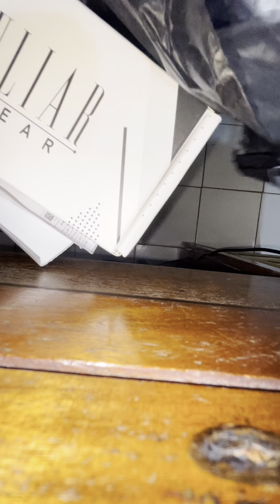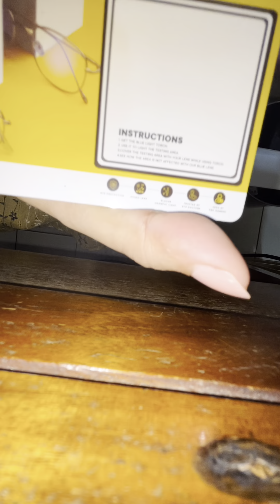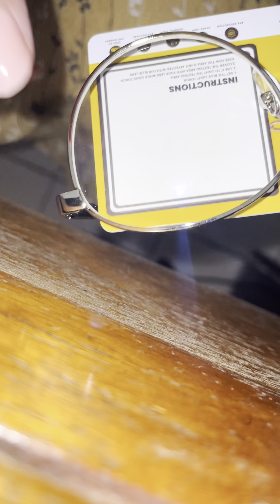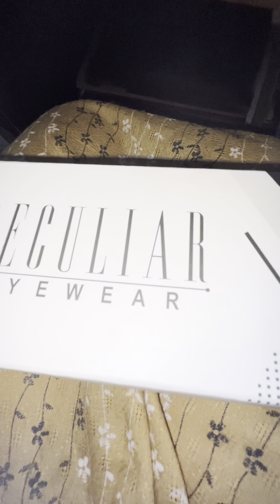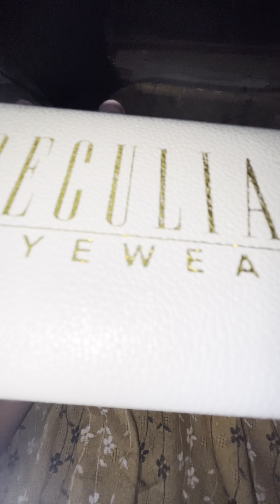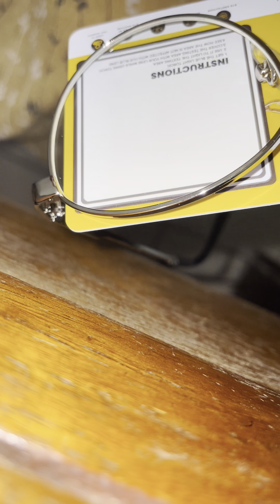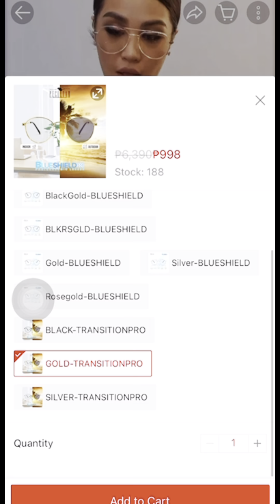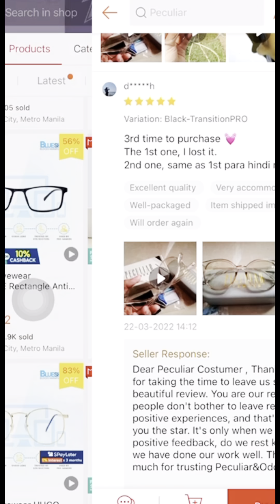Peculiar EyeWear ALEX Round Anti-Radiation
Created and Edited by: Ms. Kempis

CapCut: Apps used for editing the video

Content:
🎥Peculiar Eye Wear
✔️Packaging
✔️Quality
✔️Looks when worn